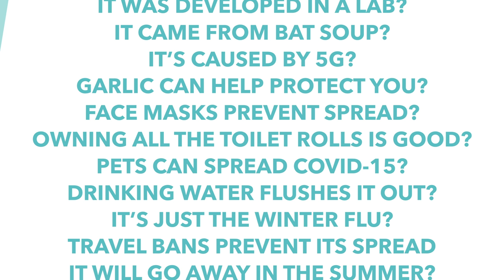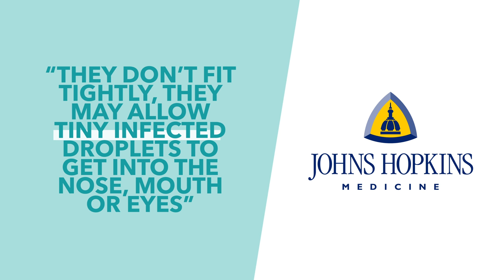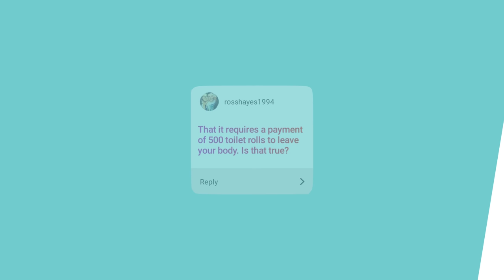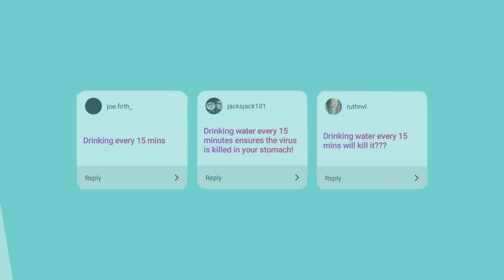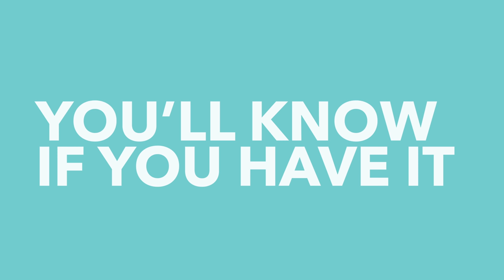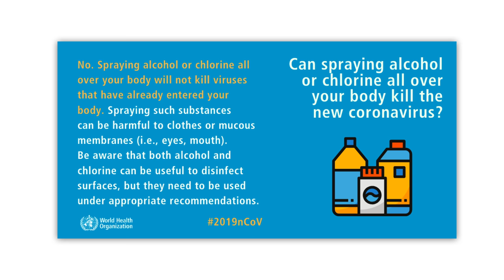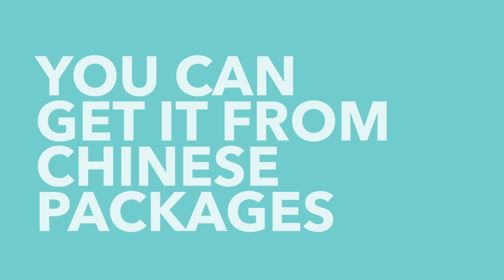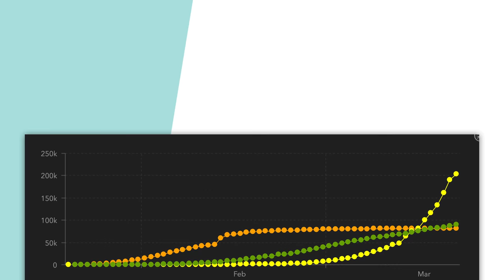Debunking Coronavirus Myths for 11 Minutes Straight - TLDR News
There's a lot of nonsense online about the Coronavirus, so we wanted to do our bit a debunk a whole bunch of myths, lies, and craziness about COVID-19. So in this video we're going to explain why 26 commonly believed myths about the Coronavirus are indeed... well myths.